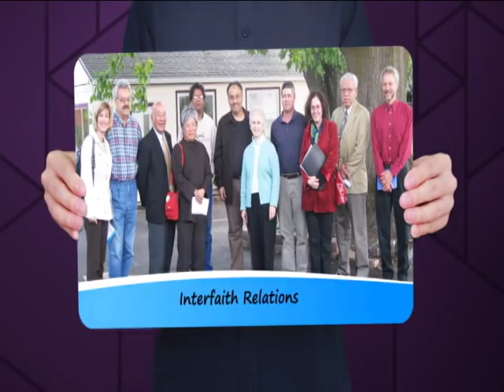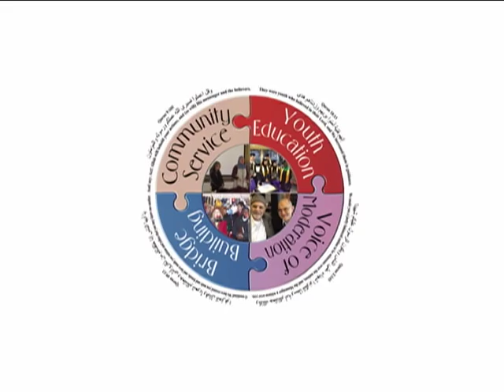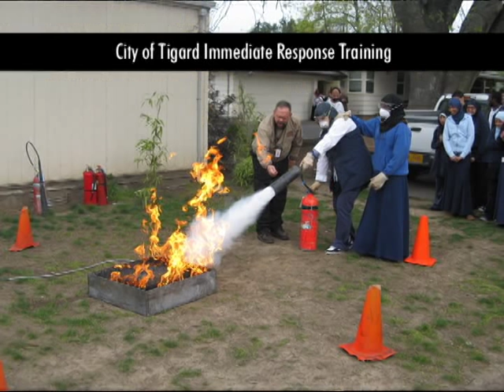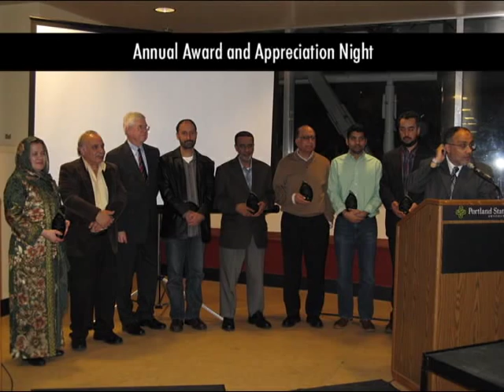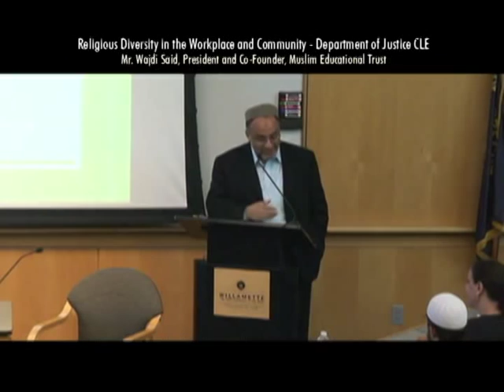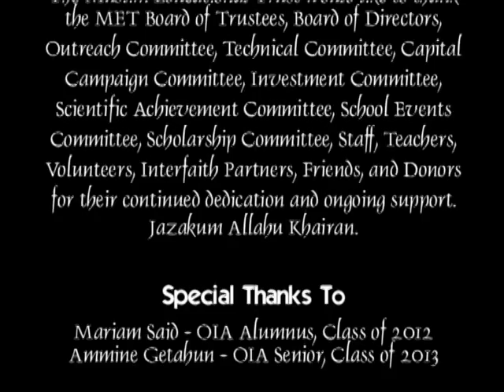20 Years of Excellence in Education, Outreach, and Interfaith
The Muslim Educational Trust celebrates 20 years of excellence in education, outreach, and interfaith. MET was founded in 1993 with a mission to to enrich the public's understanding of Islam and dispel common myths and stereotypes, while serving the Muslim community's educational, social and spiritual needs in order to develop generations of proud and committed Muslims who will lead our community to the forefront of bridge-building dialogue, faith-based community service and stewardship of Earth and humanity.